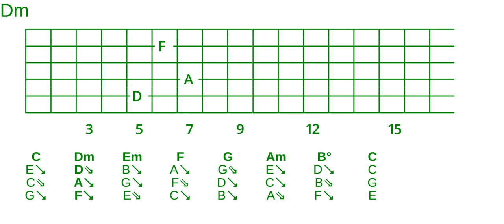Goodchord major cycle 2 open triad voicing set -245-